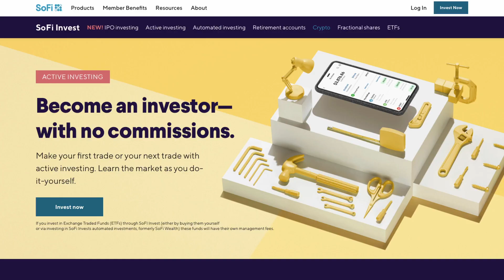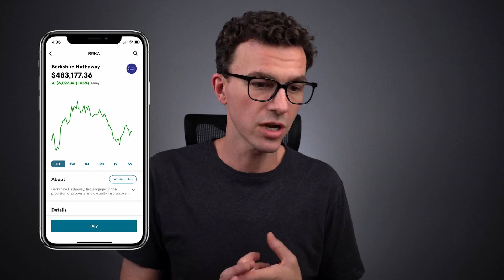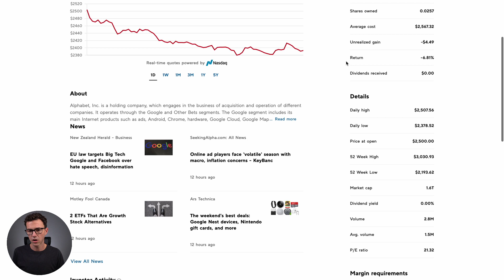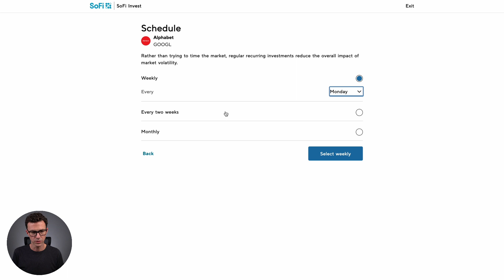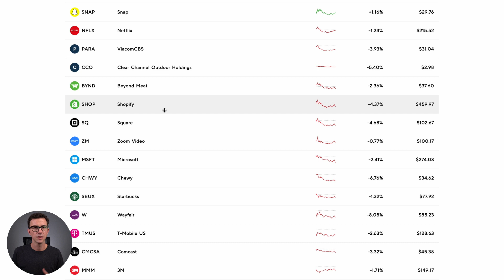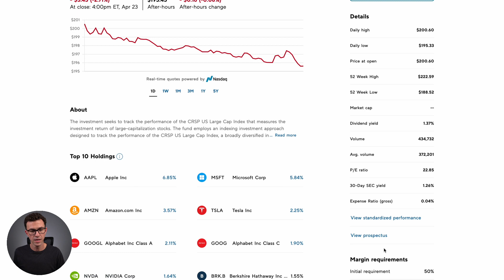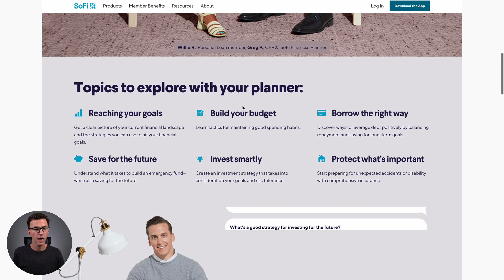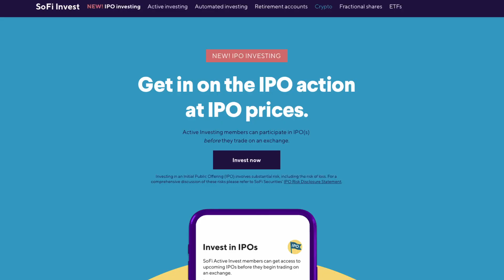SoFi Invest Review 2022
The SoFi Invest platform is one of my favorite investment apps / brokerage accounts in 2022. In this SoFi Invest review 2022, I'll tell you why I it is one of my 2 favorite investment platforms this year.